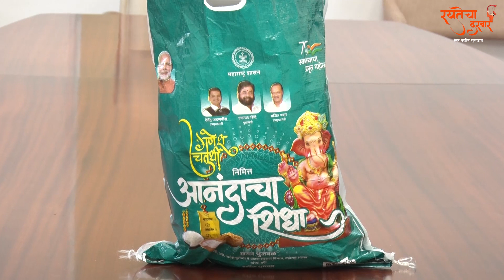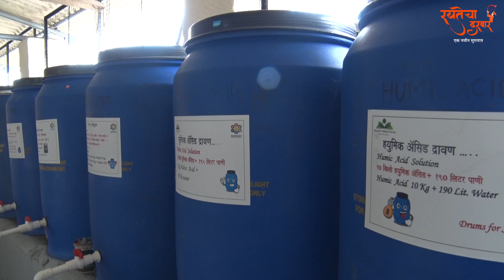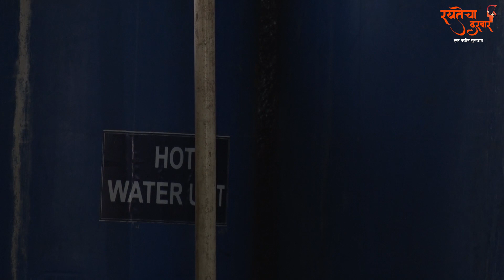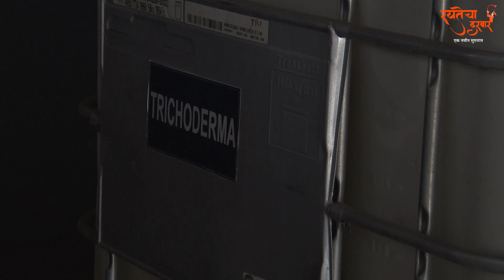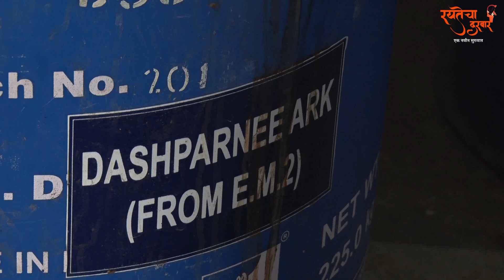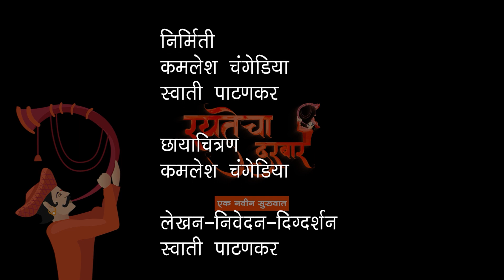EP 80 सेंद्रिय शेती: १० ड्रम थेअरी I रयतेचा दरबार